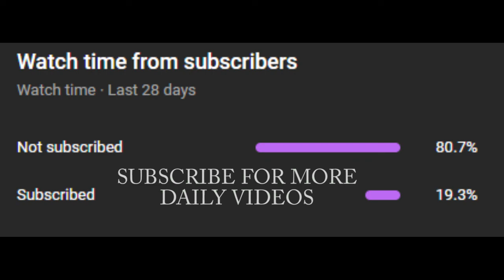How To Say (You should stop smoking) In Spanish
How to say you should stop smoking in spanish. This is a four word phrase. Debrias dejar de fumar.